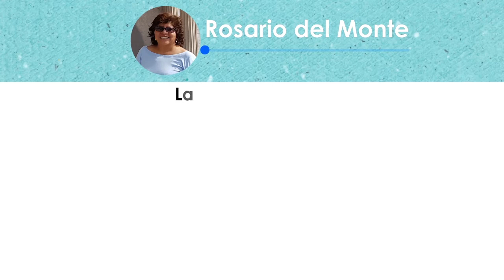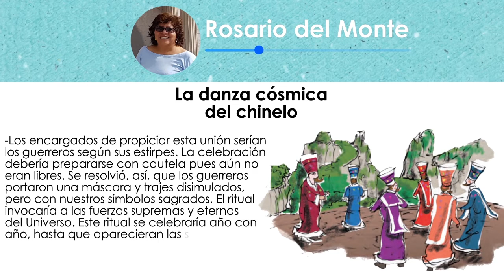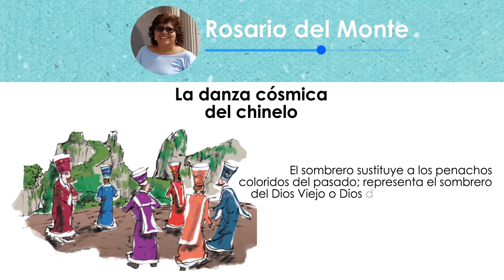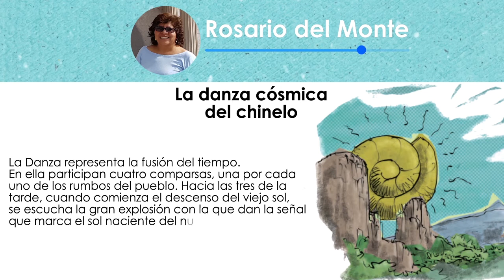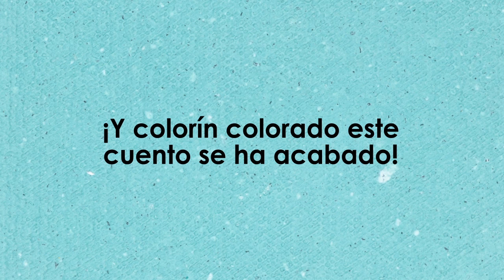LA DANZA CÓSMICA DEL CHINELO/ABUELOS LECTORES/PALACIO DE MINERÍA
Hoy los Abuelos Lectores y Cuentacuentos de Universo de Letras UNAM nos van a contar de dónde viene la danza de los chinelos.
Abuela Lectora: Rosario del Monte